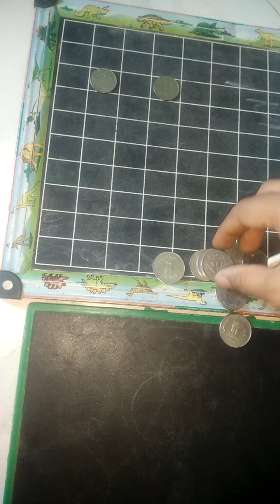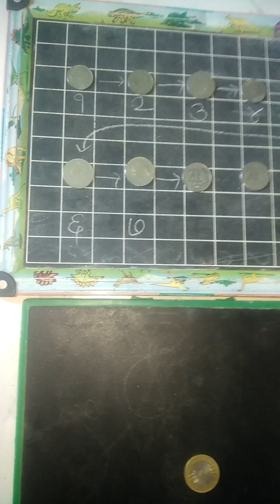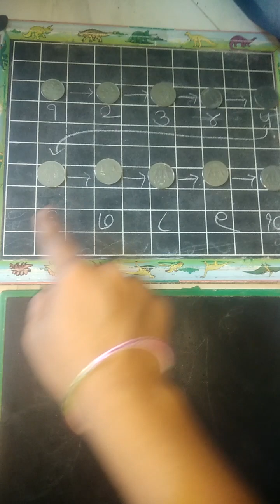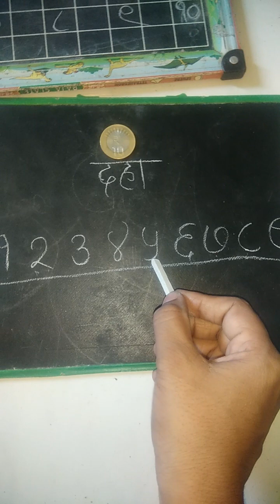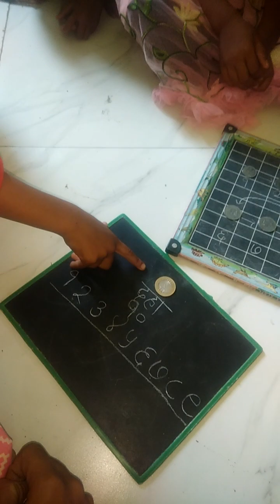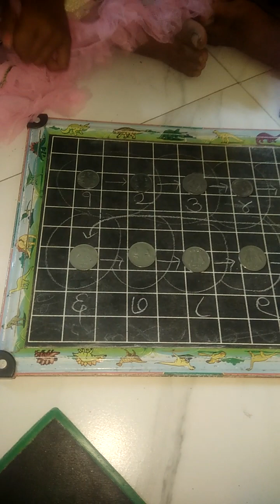इयत्ता पहिली-1 ते 10 अंक ओळख आणि संख्याज्ञान रुपये पैसे वापरून सुटे/ एकक आणि दशक संकल्पना